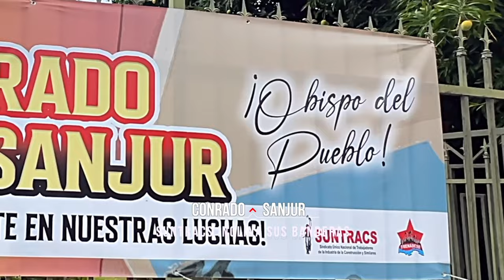Conrado Sanjur ¡hasta la victoria compañero! Suntracs inclina sus banderas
TE HICISTE ETERNO Obispo del pueblo, Conrado Sanjur tu ejemplo y entrega a lucha en favor de los desposeídos seguirán siempre presentes…
Saúl Méndez